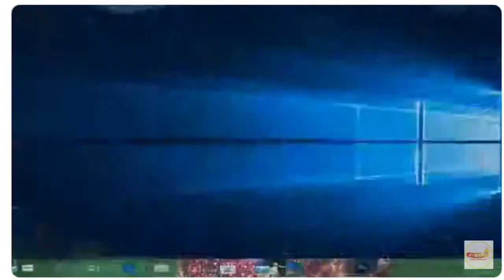Maakos on Makosem live on Ezra fm - Ns3m wo wiase-Hot